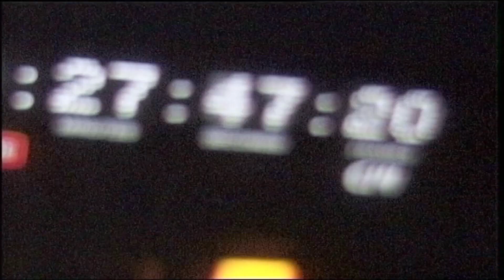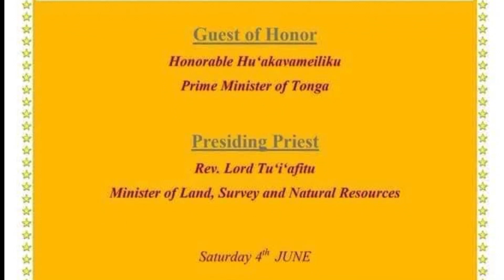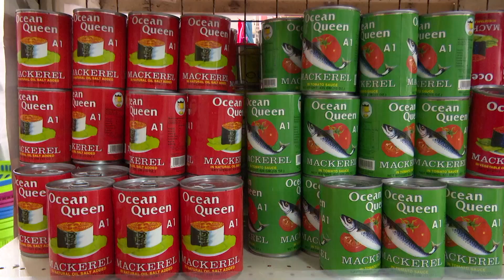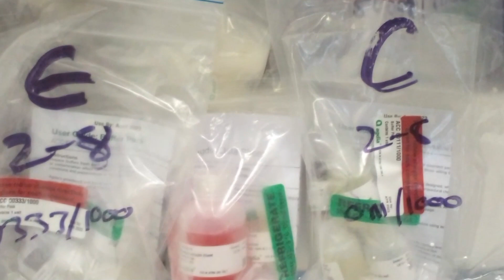03.06.2022: Television Tonga News: English Language Edition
Friday 3rd June, 2022.